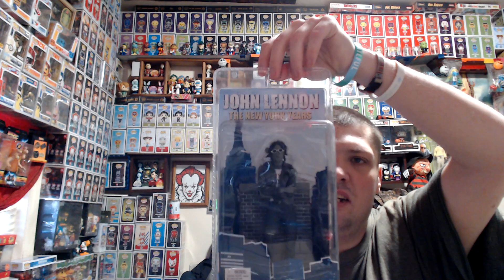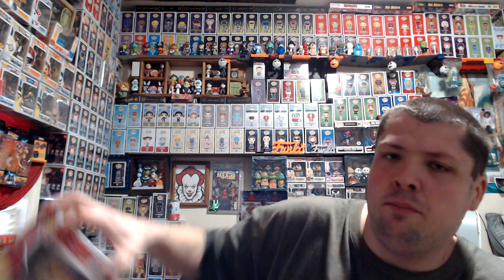JOHN LENNON FIGURE & FUNKO ITEMS & AWESOME WIN FROM TWO DUDES WITH A HOBBY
WELCOME TO THE FUNKO BROTHERZ CHANNEL WE LOVE TO COLLECT FUNKOPOP FUNKOSODA & WE WOULD LIKE TO SAY THANK YOU FOR ALL OF THE SUPPORT TO THE CHANNEL AND IF YOU ARE NOT YET SUBSCRIBE PLEASE DO SO THANK YOU